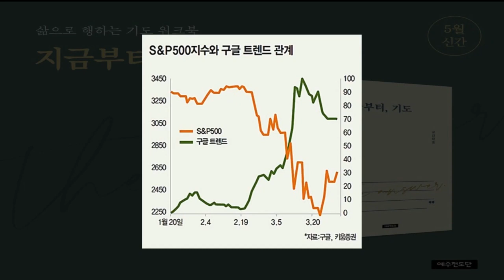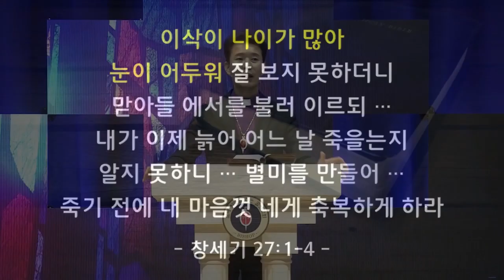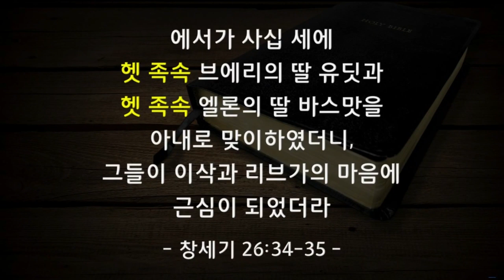꿈의교회 김학중목사 | 당신의 검색어를 점검하라 [JOY]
설교 제목 : 당신의 검색어를 점검하라

22. 야곱이 그 아버지 이삭에게 가까이 가니
       이삭이 만지며 이르되 음성은 야곱의 음성이나
       손은 에서의 손이로다 하며
23. 그의 손이 형 에서의 손과 같이 털이 있으므로
       분별하지 못하고 축복하였더라